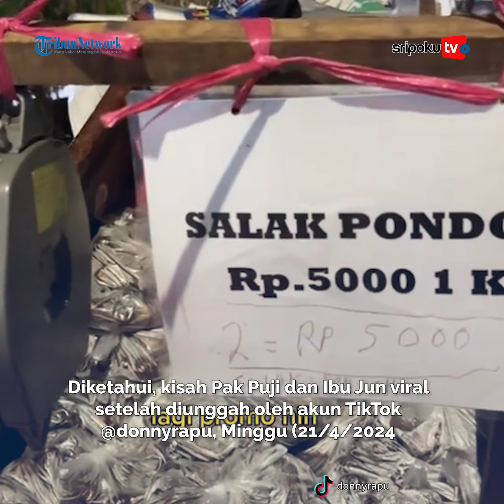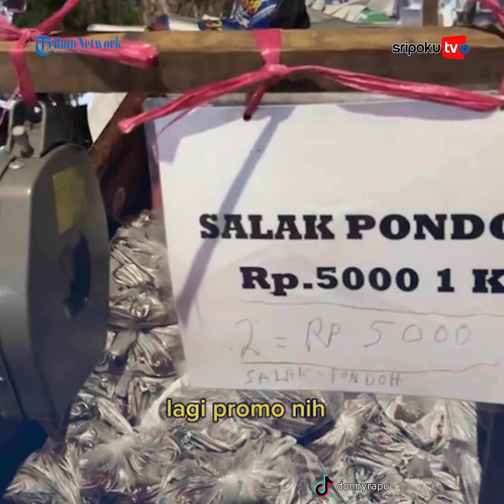Pilu! Pasutri Tidur di Gerobak Pemulung Gegara Susah Bayar Kontrakan Kini Dapat Rumah dari Mensos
Sepasang suami istri lansia penjual buah di Kramat Jati, Jakarta Timur punya kehidupan yang memperihatinkan.

Di masa tua, pasangan suami istri Pak Puji dan Ibu Jun masih harus bekerja keras.

Sehari-hari pasangan suami istri ini berjualan buah.

Lihat informasi terkini bersama kami, di:

Palembang.tribunnews.com

Sumber Video: TikTok @donnyrapu
Editor Video: LSA
Vo: Fhelinda